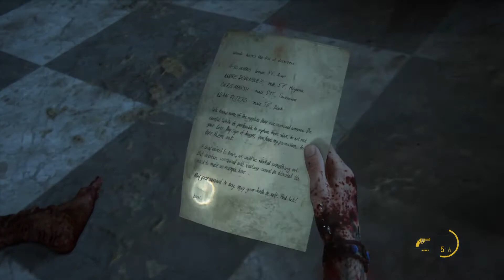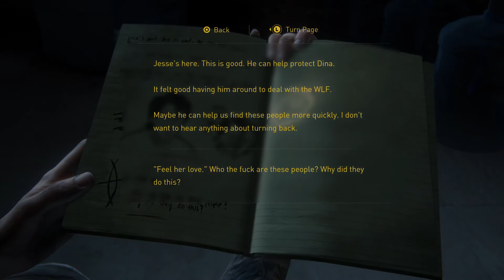The Last of Us™ Part II Episode 32